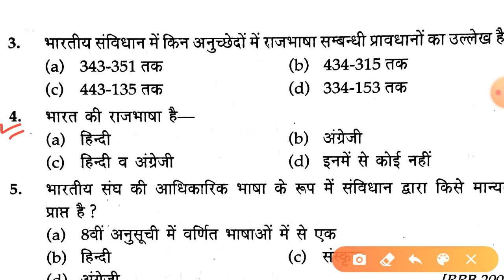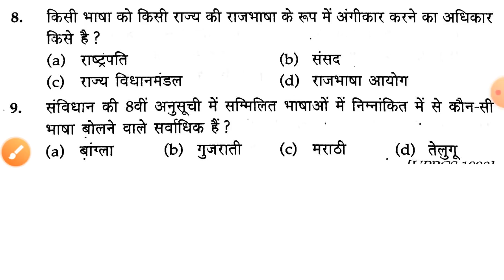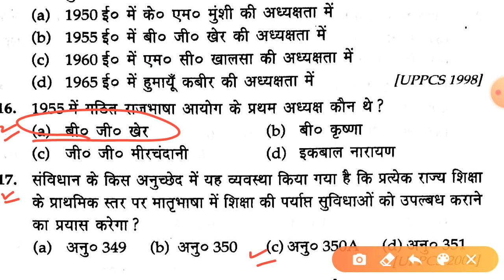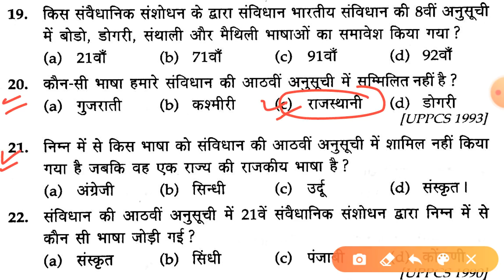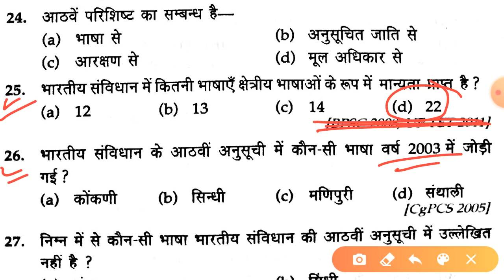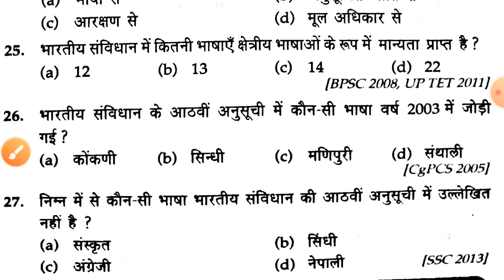B.ed Entrance Exam 2020 Gk Live Test 7 August